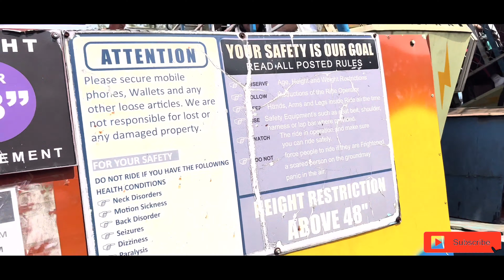yt whoopee land#&water park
Students of Grade Vll from Divya Gyan which is located in the heart of Dallu, Chagal, Kathamandu